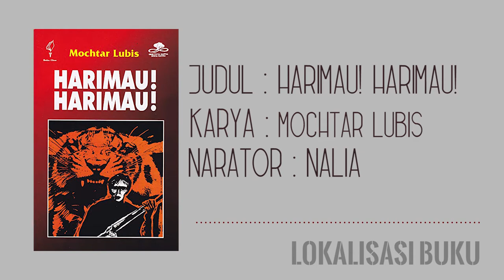REVIEW NOVEL HARIMAU! HARIMAU! | LOKALISASI BUKU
Nalia akan menceritakan kembali denga singkat buku Harimau! Harimau! karya Mochtar Lubis. Selamat mendengarkan. SALAMLITERASI!

kunjungi kami di instagram : @lokalisasibuku
kunjungi narator di instagram : @naydmni_